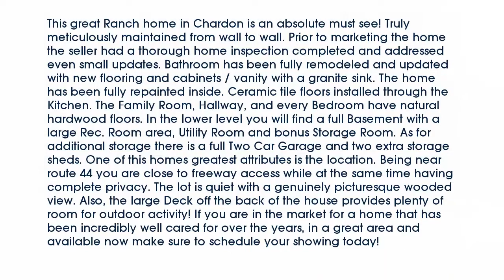Real estate for sale in Chardon Ohio - MLS# 3795878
9016 West Mountain View Drive
Chardon Ohio 44024
MLS# 3795878

This great Ranch home in Chardon is an absolute must see! Truly meticulously maintained from wall to wall. Prior to marketing the home the seller had a thorough home inspection completed and addressed even small updates. Bathroom has been fully remodeled and updated with new flooring and cabinets / vanity with a granite sink. The home has been fully repainted inside. Ceramic tile floors installed through the Kitchen. The Family Room Hallway and every Bedroom have natural hardwood floors. In the lower level you will find a full Basement with a large Rec. Room area Utility Room and bonus Storage Room. As for additional storage there is a full Two Car Garage and two extra storage sheds. One of this homes greatest attributes is the location. Being near route 44 you are close to freeway access while at the same time having complete privacy. The lot is quiet with a genuinely picturesque wooded view. Also the large Deck off the back of the house provides plenty of room for outdoor activity! If you are in the market for a home that has been incredibly well cared for over the years in a great area and available now make sure to schedule your showing today!